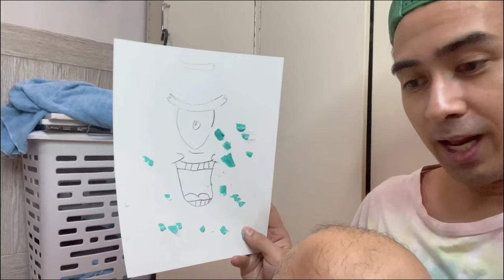PAINT Competition - JV and Shaine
Credits to:
Freaky - Young JV

Produced by NOTSOFAMOUS
Distributed Digitally Worldwide by NOTSOFAMOUS in Cooperation with United Masters.